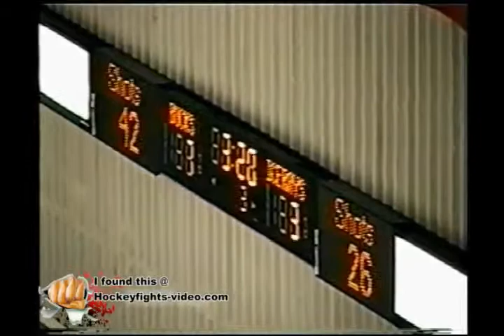Nov 1, 2002 Ken Goetz vs Rob Stanfield Corpus Christi Ice Rays vs Laredo Bucks CHL